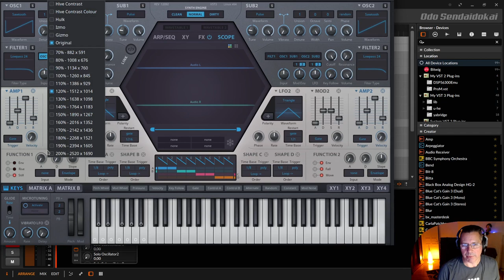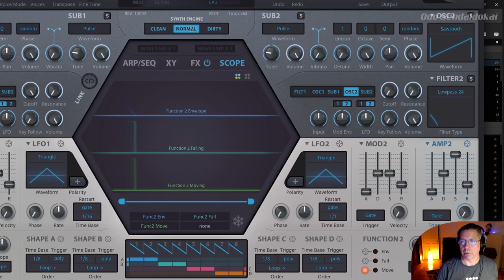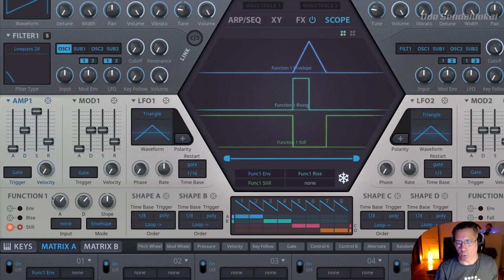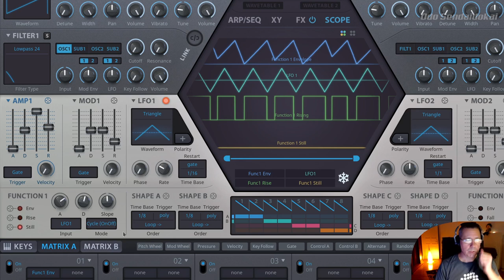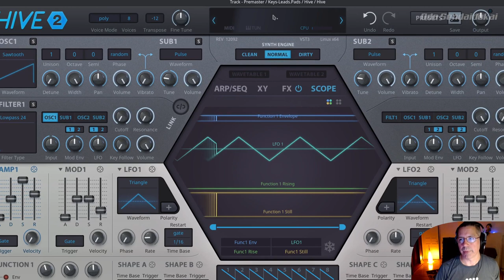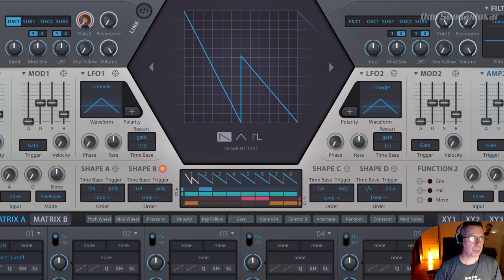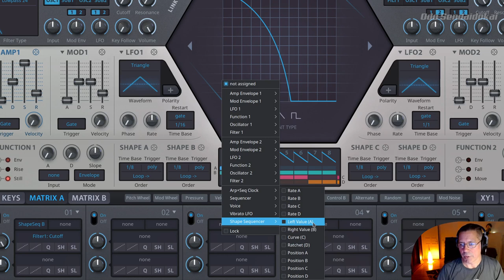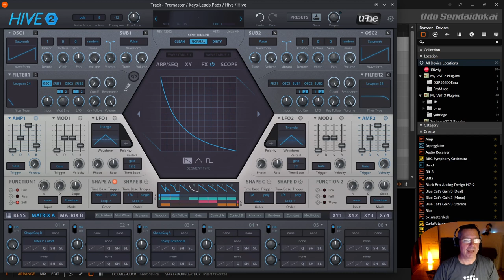Hive2.1 - Function Generator & Shape Sequencer #5 | deutsch | uHe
In dieser Folge der Hive2 Tutorial Serie zeige ich dir die Function Generators mit ihren Envelopes, Rise, Fall, Still und Move Modulationen, sowie die Shape Sequencer mit den offensichtlichen, sowie den erweiterten Funktionen.

00:00​ Einleitung
00:30 Thema
35:00 Für Support bitte unter dem Video kommentieren. Danke.